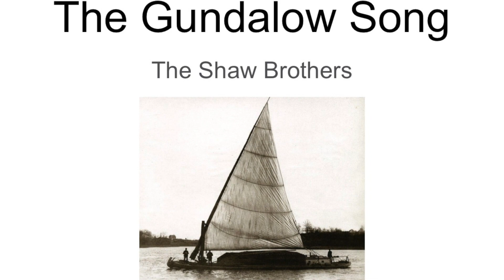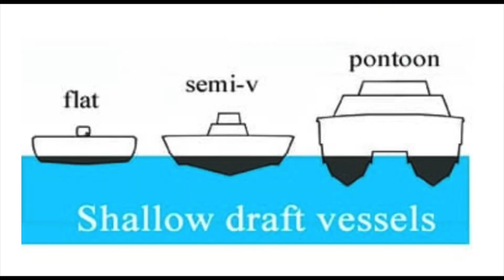The Gundalow Song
The Eliot Elementary School 2nd graders are learning about the Gundalow boat. Here is a song written by the Shaw Brothers that tells us about it.
Mr.K